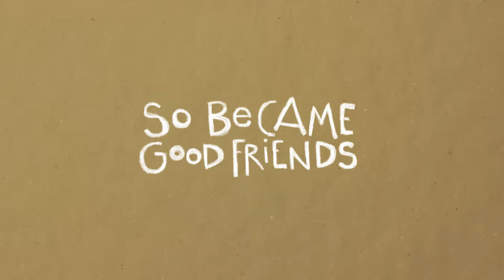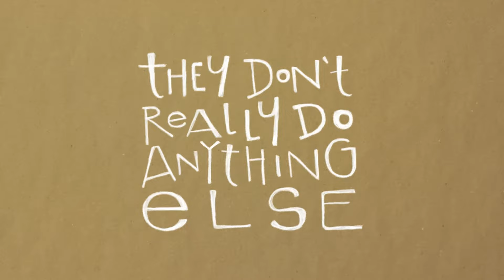Eskimo Joe - Why Music Matters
Eskimo Joe animation for Music Matters, directed by Darcy Prendergast